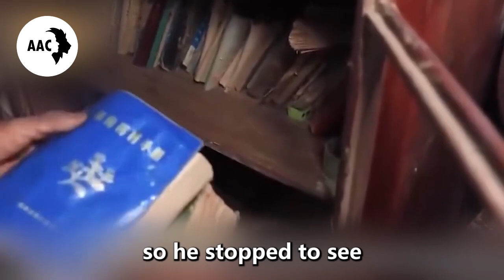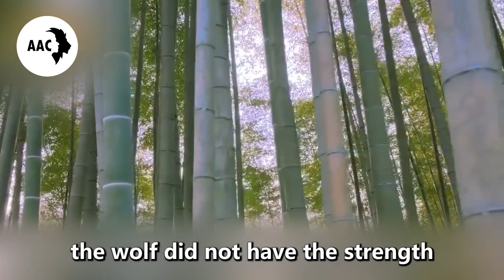Man Helped A Bleeding She Wolf To Give Birth,Years Later She Brought A Big Surprise To Him